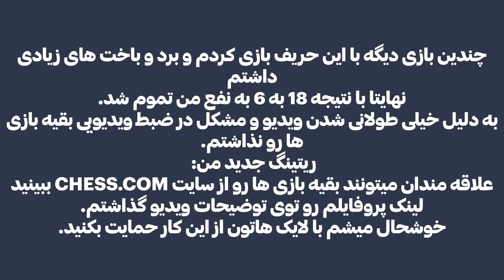چالش 30 روزه ریتینگ 2500 بلیتز- روز هفدهم: حریف خوووب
مچ طولانی با یک حریف خوووب و بازی های تاکتیکی و زیبای شطرنج برق آسا
پیروزی در مقابل استاد فیده
حمله سهمناک در برابر دفاع سیسیلی

شروع بازی ها:
 دفاع سیسیلی ، سیسیلی کلاسیک، شروع بازی انگلیسی، دفاع کاروکان، حمله ورسوف و سیستم لندن

بازی با بازیکنان با ریتینگ بالا و حرفه ای
بازی های زیبا و پرهیجان برق اسای شطرنج در سایت chess.com
چگونه شطرنج بازی کنیم؟
شطرنج برق آسا 3 دقیقه بدون فیشر بسیار پرهیجان و جذاب
یک ویدیو پر از قربانی و ترکیب و لحظه های حساس شطرنجی
رسیدن به  2400
آیا میتونم توی 30 روز ریتینگم رو به 2500 برسونم؟
شطرنج بلیتز با زمان 3 دقیقه و 2 ثانیه فیشر در سایت chess.com
به همراه بررسی بازی و نکاتی در مورد شروع بازی دفاع سیسیلی و شروع بازی ایتالیایی

محتوای این ویدیو
00:00 - دفاع سیسیلی
12:04- شروع بازی انگلیسی
17:12- سیسیلی تایمانوف
23:41- مچ دوجانبه

بازی بلیتز یا همون برق اسای در شطرنج تا رسیدن به ریتینگ 2500 در سایت chess.com
کتاب های مهم
راه استادی در شطرنج
روش دارکوبی
تمرین های کاربردی شطرنج
آشنایی با ساختارهای پیاده ای
50 درس اساسی آخربازی
Blitz chess
Chess.com

آموزش صفرتا صد شطرنج
ویدیوهای جذاب و دیدنی شطرنج
حتما تمام ویدیوهای مربوط به این بخش را ببینید و بازی ها را چندین بار برای خودتان بچینید
آموزش شطرنج مبتدی و حرفه ای ویادگیری روش های مفید برای بازیکن حرفه ای شدن
خوشحال میشم که کانال من رو سابسکرایب کنید و نظر خودتون رو راجع به ویدیوهام در کامنت ها بنویسید و اگر خوشتون اومد با دوستاتون به اشتراک بذرین.